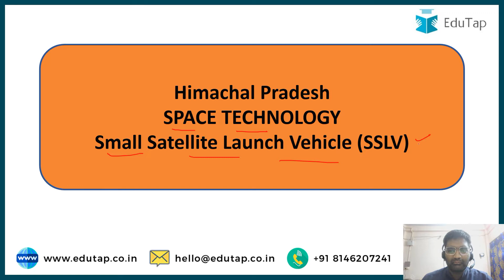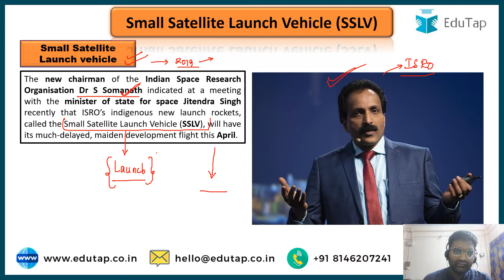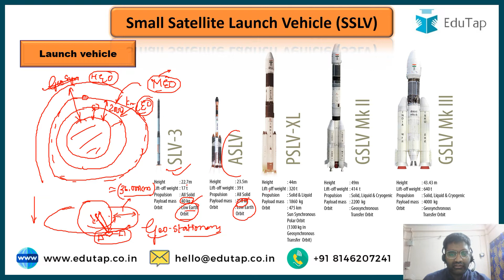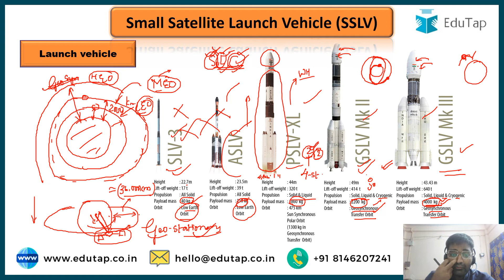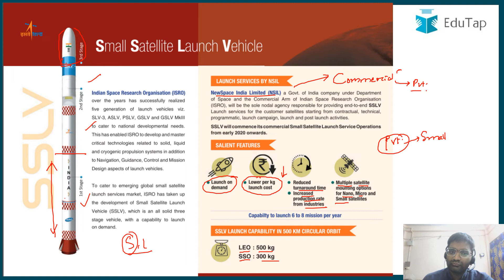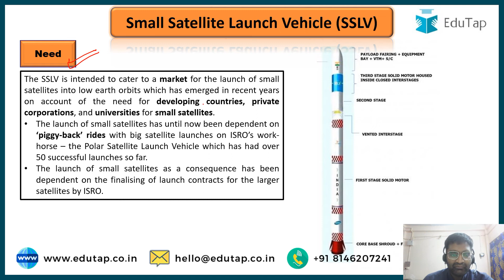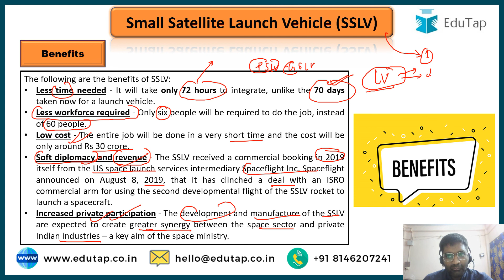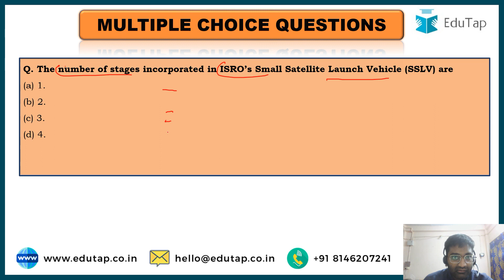ISRO's New launch Vehicle-SSLV | General Science for HPAS | Himachal Pradesh Administrative Services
In this session, Surinder sir will be discussing ISRO's New launch Vehicle-SSLV under General Science for Himachal Pradesh Administrative Services exam.